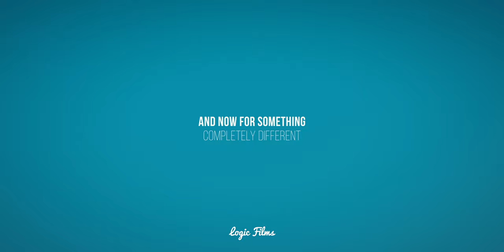GTA 5 - BF Club (Cinematic Showcase/Film, GTA V Rockstar Editor, 4K)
The GTA Online Summer update/DLC is here, and it came with a boat load of great cars! We're starting it off with the smallest, but most fun toy of them all, the BF Club! This little rocket is a classic, and super fun to mess around with, which is what we show off in this cinematic showcase! We have loads more showcases of the new cars coming up - enjoy!

GTA 5
summer dlc
GTA V
Cars
GTA Online
etro custom Showcase customisation
mk2
carmeets
cinematic
diamond casino heist and resort
Stanced
camber
drowsy
machinima
drowsypotato
rockstar games
rockstargames
diamond casino and resort
dlc
4k
gtav
films
film
deejayjeanp
customization